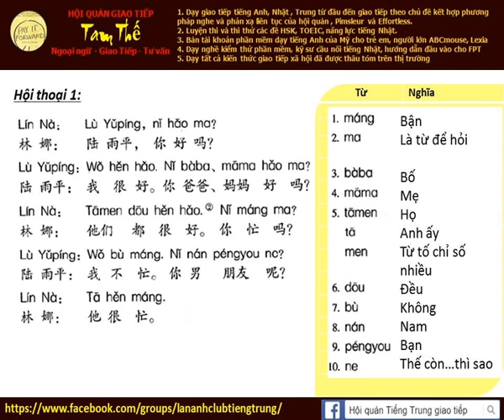Bài 1a Nghe phản xạ tiếng Trung giao tiếp